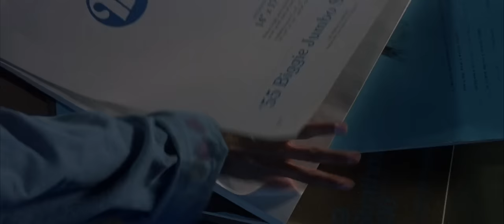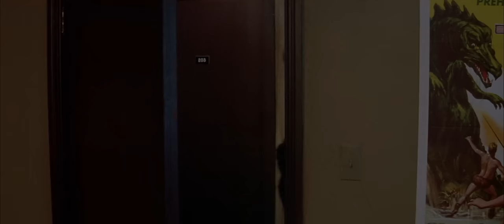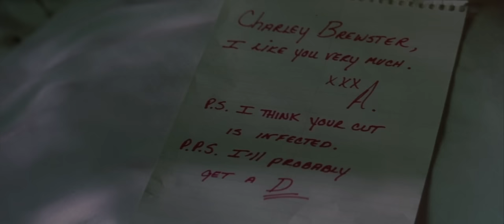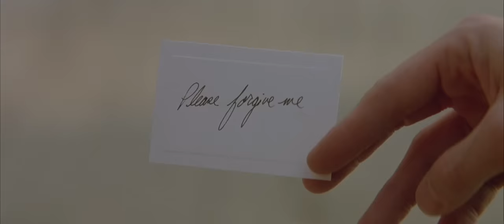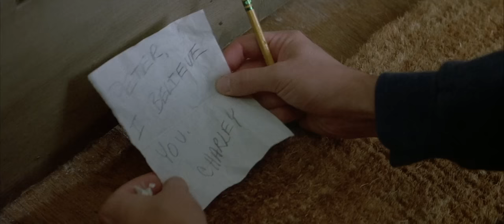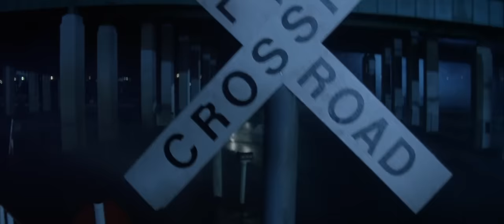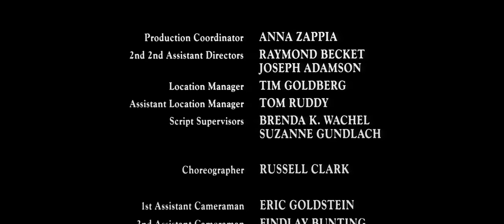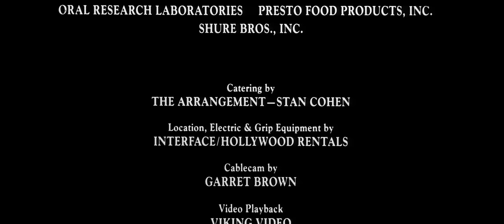Fright Night 2: (1988) Full Movie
Charley Brewster and Peter Vincent must face more vampires, out for revenge.

William Ragsdale- Charley Brewster
Roddy Mcdowall- Peter Vincent
Traci Lind- Alex
Julie Carmen- Regine Dandridge
Brian Thompson- Bozworth